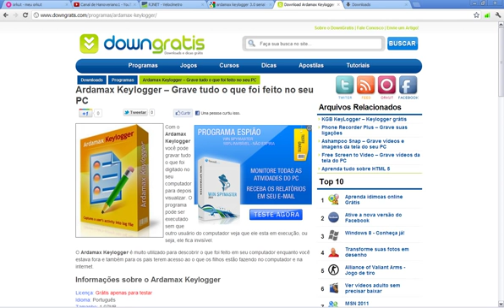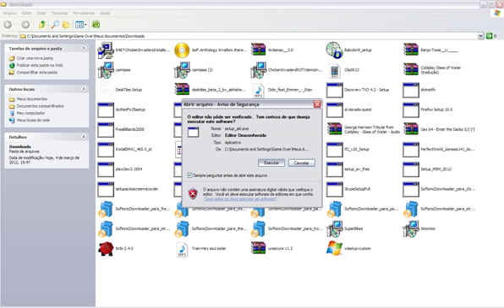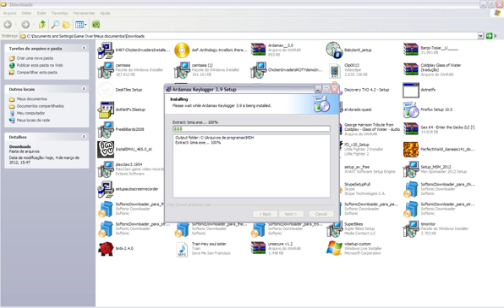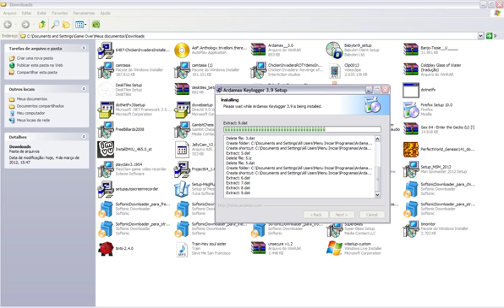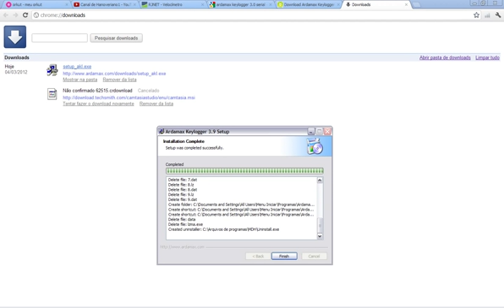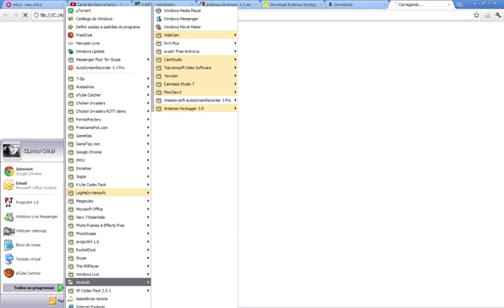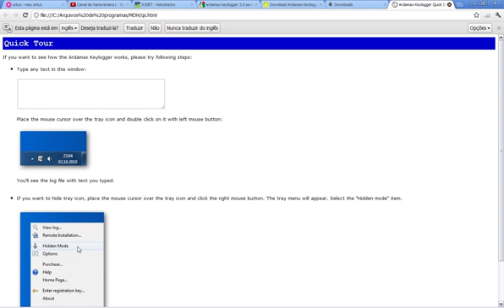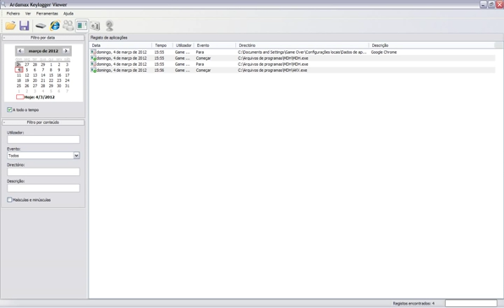Meu Video de Tutorial do Ardamax Keylogger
Um Programa legal e facil de usarr. aqui nesse programa você salva de tudo que vc tem feito e que faz em seu Pc ,salva senhas de tudo que você entra ,amigos que acessam seu Pc ..você descobre a senha deles tambem e por ai vaii.
Qualquer imformação e dificuldades deixem seus comentarios abaixo...
Espero que gostem desse Programa que eu indiquei ^^